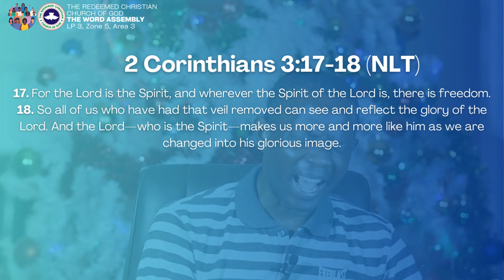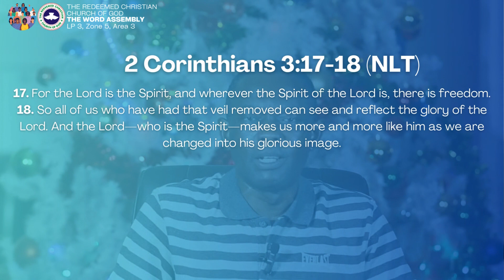Personal Development (1)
Topic- Personal Development 1

Text
[17] For the Lord is the Spirit, and wherever the Spirit of the Lord is, there is freedom. [18] So all of us who have had that veil removed can see and reflect the glory of the Lord. And the Lord—who is the Spirit—makes us more and more like him as we are changed into his glorious image.

Talk
‭‭Genesis‬ ‭37:4‭-‬8‬ ‭GW‬‬
[4] Joseph’s brothers saw that their father loved him more than any of them. They hated Joseph and couldn’t speak to him on friendly terms. [5] Joseph had a dream and when he told his brothers, they hated him even more. [6] He said to them, “Please listen to the dream I had. [7] We were tying grain into bundles out in the field, and suddenly mine stood up. It remained standing while your bundles gathered around my bundle and bowed down to it.” [8] Then his brothers asked him, “Are you going to be our king or rule us?” They hated him even more for his dreams and his words.

Conclusion
‭‭Genesis‬ ‭41:41‭-‬42‬ ‭GW‬‬
[41] Then Pharaoh said to Joseph, “I now put you in charge of Egypt.” [42] Then Pharaoh took off his signet ring and put it on Joseph’s finger. He had Joseph dressed in robes of fine linen and put a gold chain around his neck.